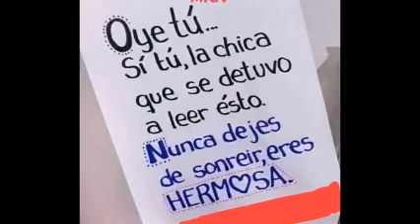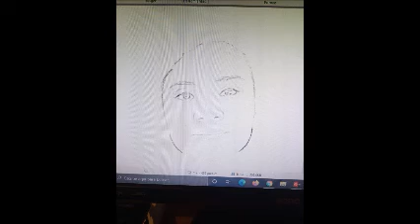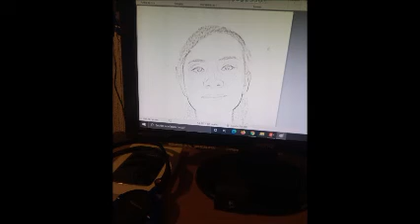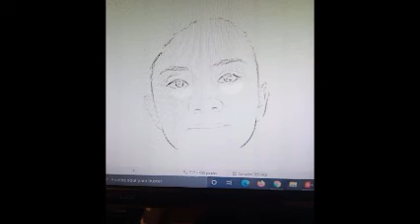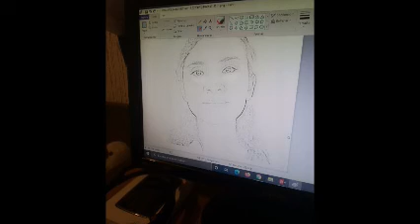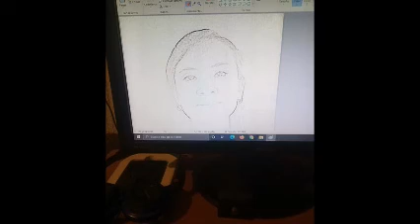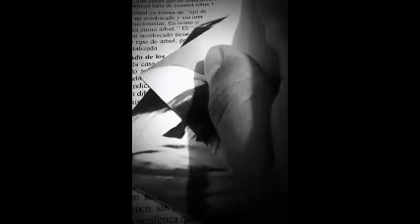BANDA MS & ARROLLADORA & PRODUCCIONES MICV & Dj GEORGES FLASHBACK & 100 % MEXICANO